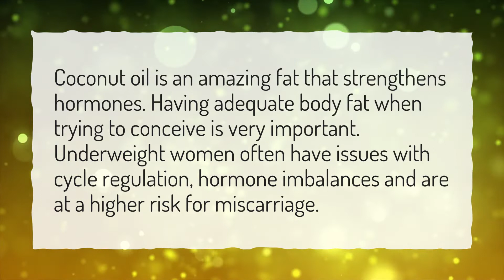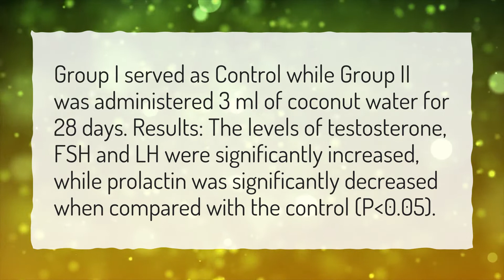Does coconut water increase sperm?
More About What Does Coconut Water Do Sexually? • Does coconut water increase sperm?